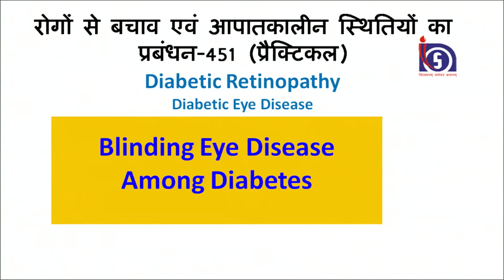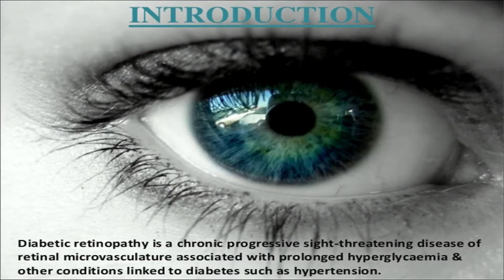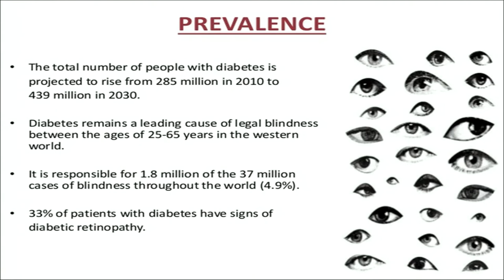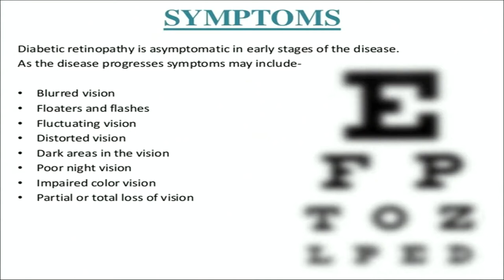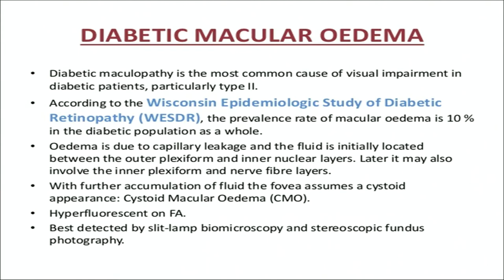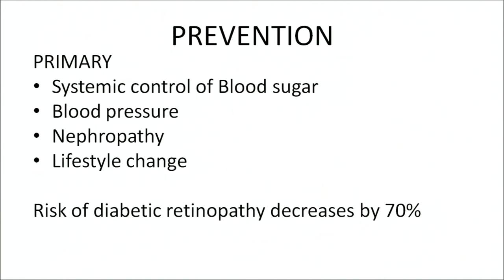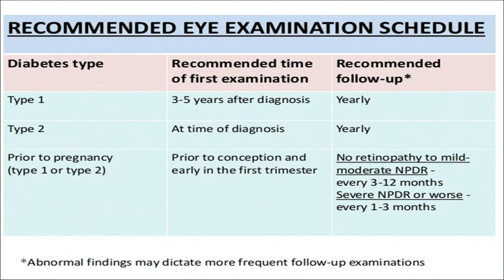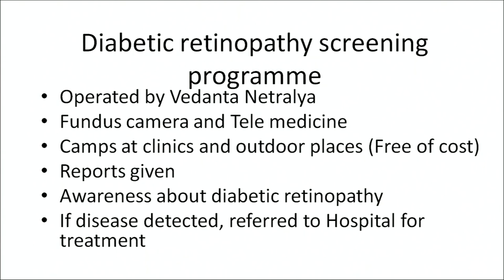Practical 451 Blinding Eye Disease Among Diabetes || Community Health